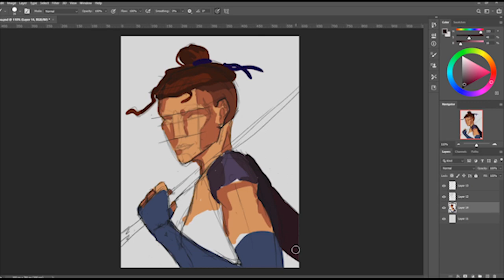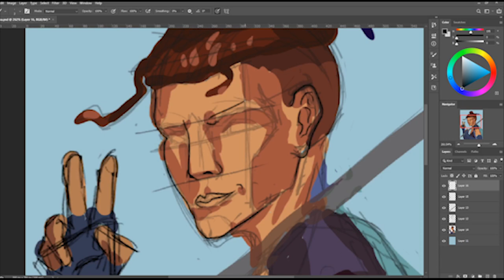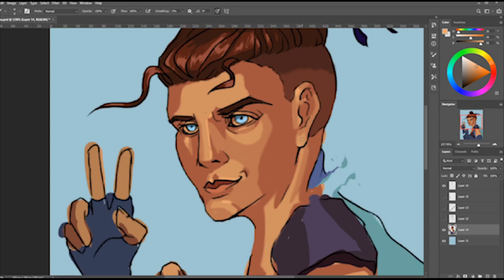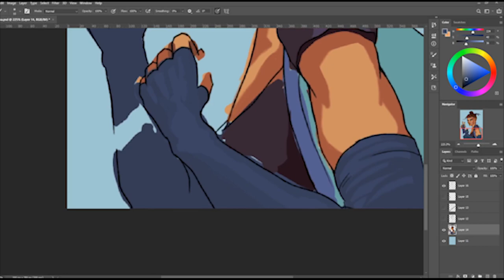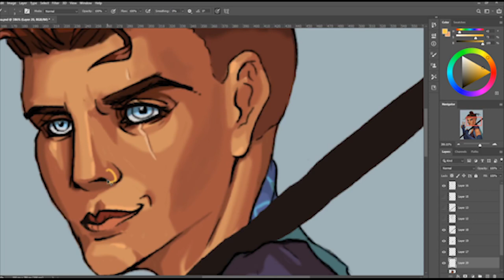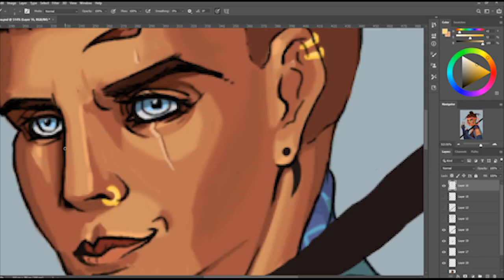WHO IS Beauregard Lionett?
I breakdown Beauregard Lionett as a character. From their personality, goals, relationships, and what kind of archetype of a character is Beau. Beauregard Lionett is a Dungeons and Dragons 5e character played by Marisha Ray in season 2 of Critical Role.
By making this video I seek to analyze and talk about fictional characters, not the cast or crew you make an amazing show.